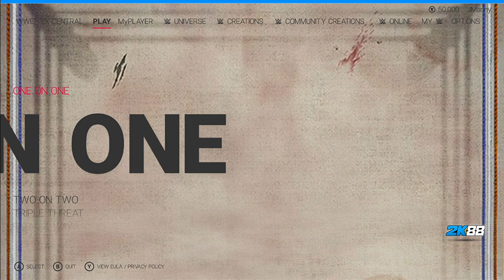B4G.TV | RETRO INTERVIEWS MOD - PART 1